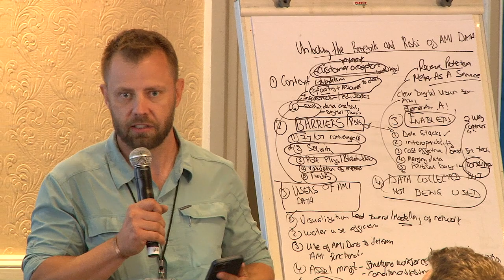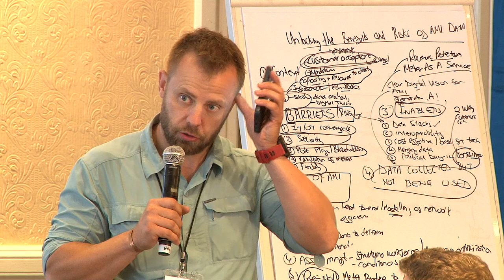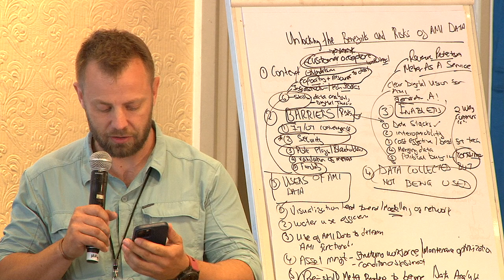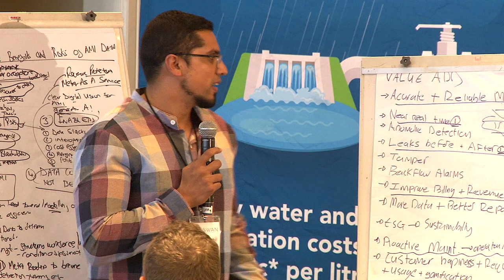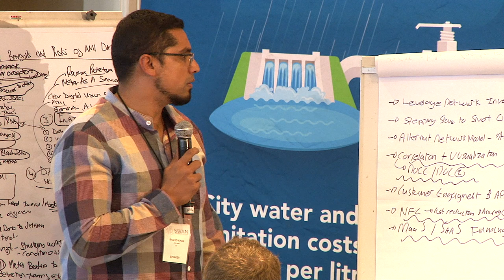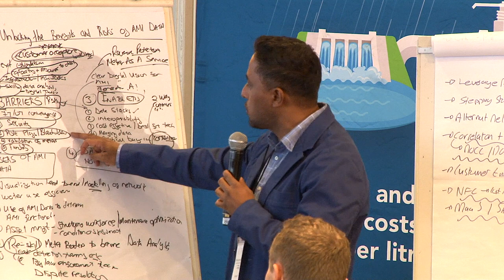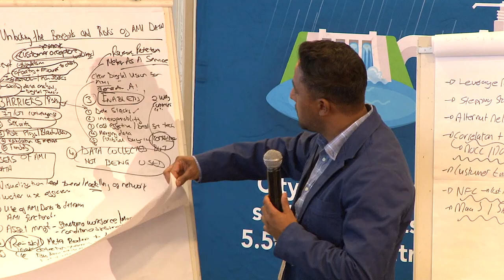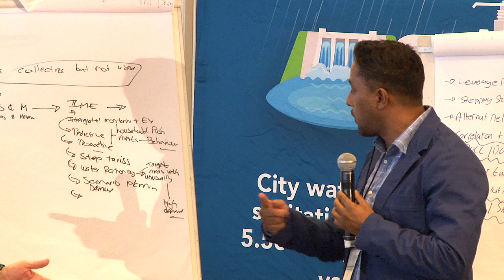SWAN Cape Town - Roundtable Recap